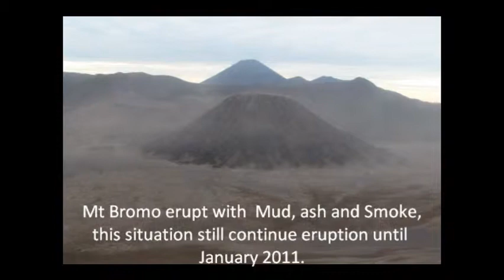Kevin At Mount Bromo 2011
Mt.Bromo Area was totally different after the eruption on the last 2010.This is ecosystem researched by Kevin for his school task during holiday